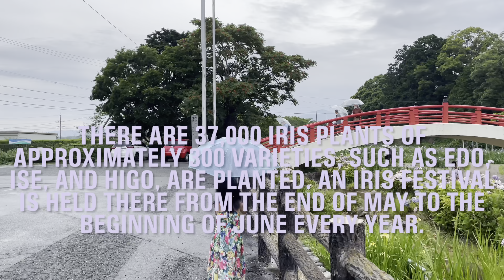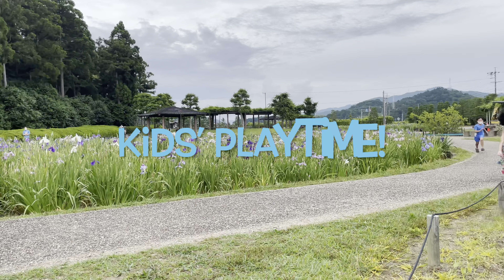[4K] Iris Garden in Japan | Kamo Iris Garden in Toyohashi City, Aichi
This vlog takes you to another beautiful seasonal Iris flower garden in Japan, the Kamo Iris Garden is located at Toyohashi City, Aichi Prefecture Japan.

ek_around_japan